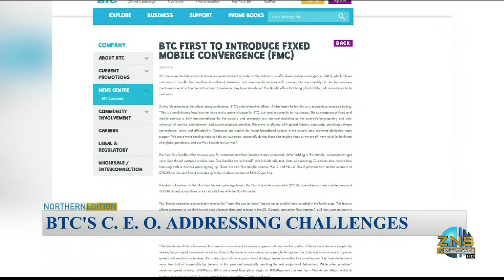Freeport The Bahamas Tonight 06/29/2021 Pt. 1